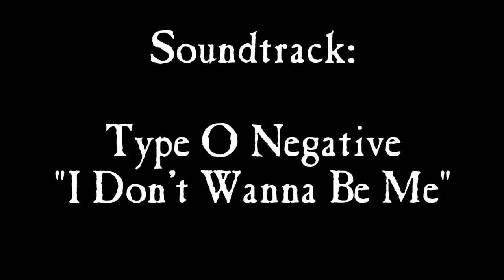WoT 0.9.4 - Centurion 7/1 - Ensk - Mastery Badge "1st Class"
Jedyny słuszny poradnik